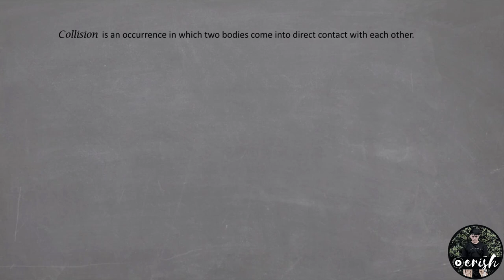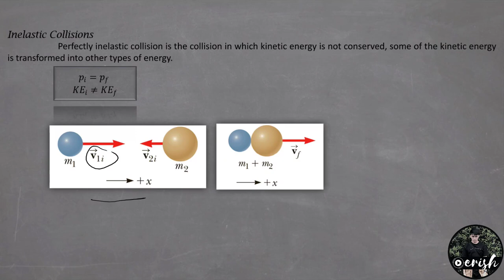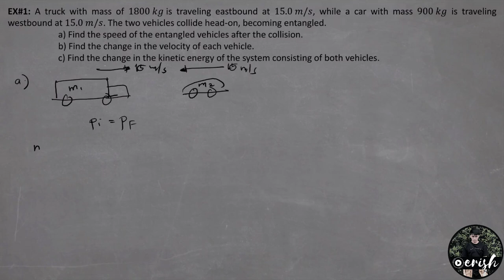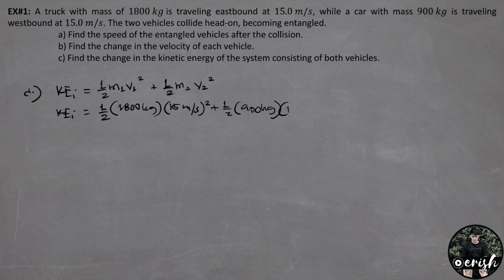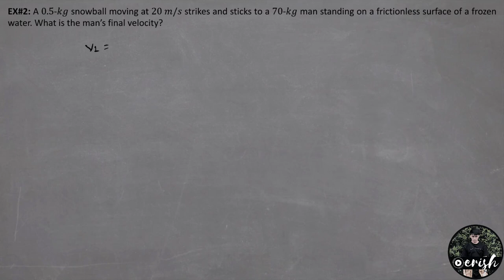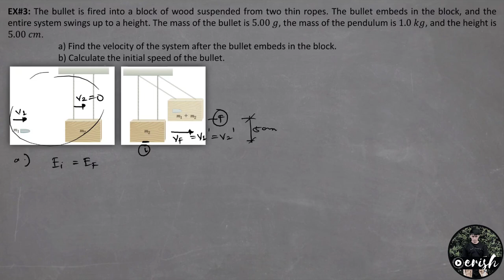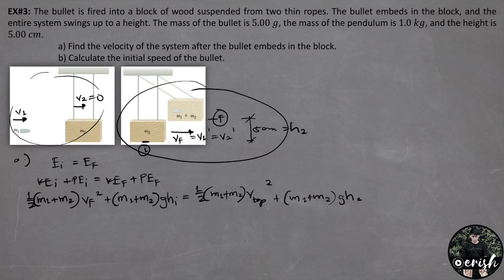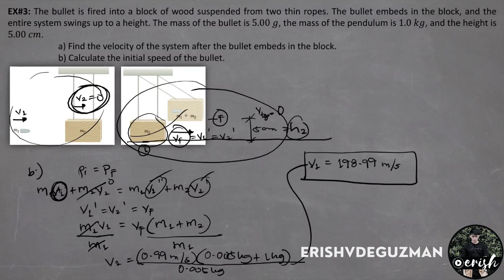Inelastic Collisions | Momentum and Collisions | Physics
Perfectly inelastic collision is the collision in which kinetic energy is not conserved, some of the kinetic energy is transformed into other types of energy.